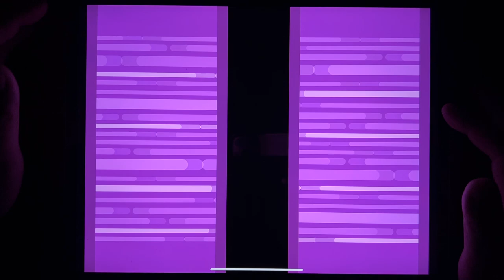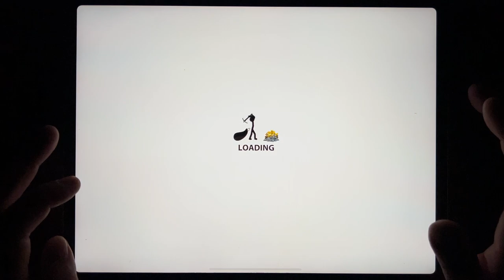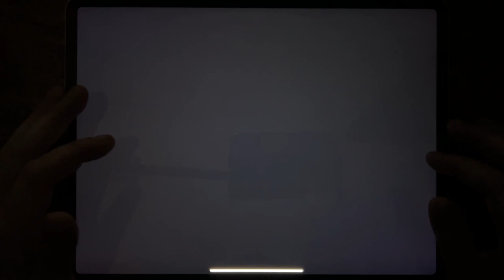Alien Kill, Bowmasters, Stickman Battle Fight, Stick War Legacy, Stick War, Supreme Duelist Stickman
Alien Kill, Bowmasters, Stickman Battle Fight, Stick War Legacy, Stick War, Supreme Duelist Stickman, Staky Dash, Fire Truck, Push Em All, Giant Rush, Merge Plants, Save The Girl